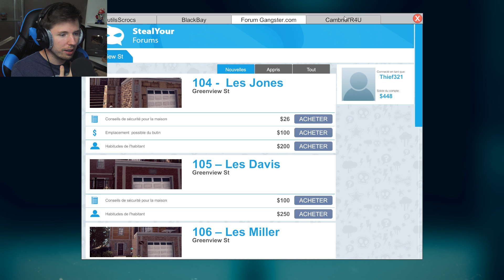NOUVELLE TECHNIQUE DE VOL - Simulation de cambriolage (Thief Simulator #3)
Gameplay / Let's play FR (Français) sur Thief Simulator
Deviens le meilleur cambrioleur. Recueille des informations, vole des objets et vends-les pour acheter du matériel hi-tech. Fais tout ce que fait un vrai cambrioleur.